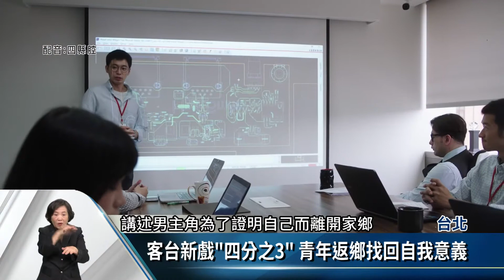客台新戲「四分之3」 青年返鄉找回自我意義【客家新聞20191213】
近年來，客家偶像劇的表現越來越亮眼也受到各界的肯定，客家電視台下星期將推出新戲「四分之3」，劇情講述男主角，回到位在台三線上的家鄉，如何重新認識這塊土地，認識家人也認識自己，劇組也希望透過故事，觀眾能對自我的意義有不同的省思。